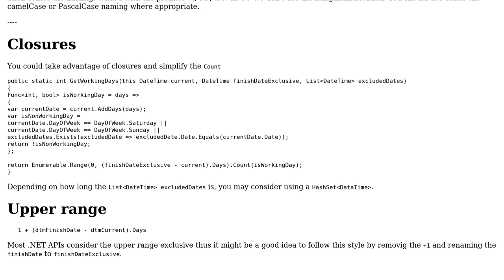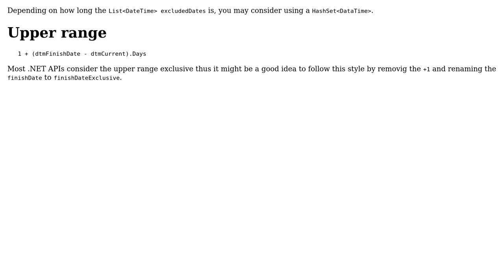Code Review: Calculate working days and excluding specific dates (Holidays)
With thanks & praise to God, and with thanks to the many people who have made this project possible! You are responsible for your own actions.